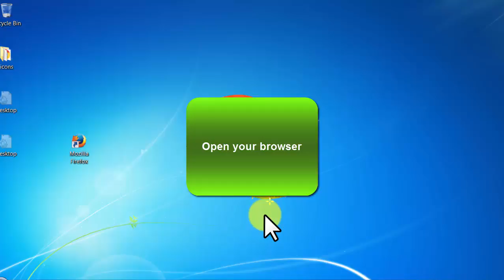Creative Commons - video 24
More Details:
Dynamic Six-Pack Abs

High conversion rate! Best item to promote and generate the leads.

You can promote this niche to anywhere in the world, social media, ppc. etc.

"You’re reading this right now because you’re fed up with the size and
look of your gut, am I right? Well, welcome to Dynamic Six Pack Abs.
First off, let’s not sugar coat it. You have too much fat, you don’t have a
six-pack and you’re sick and tired of it. You want the body of a twenty-year-old, and who doesn’t? You want to change. The good news is that